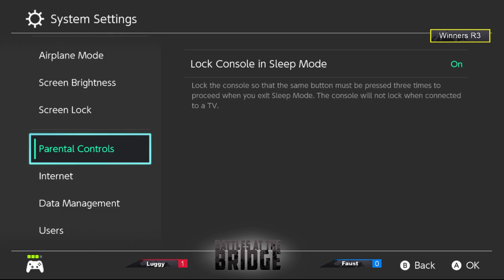Battles at the Bridge #10 - Luggy (DK) vs Faust (Wario) - Winners' R2